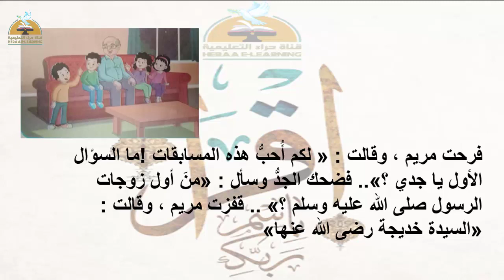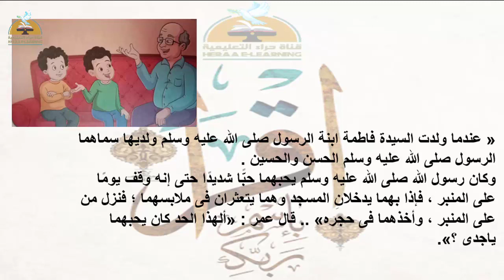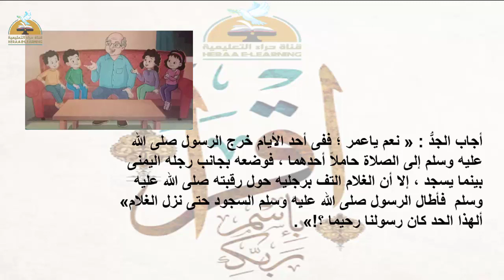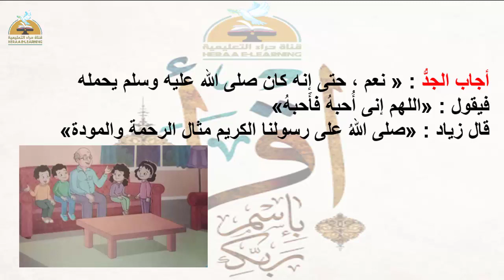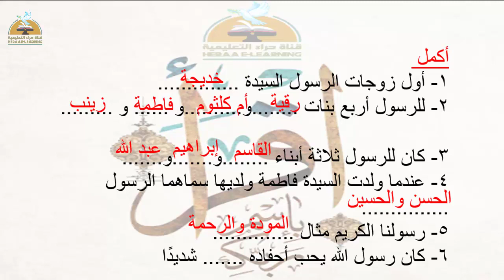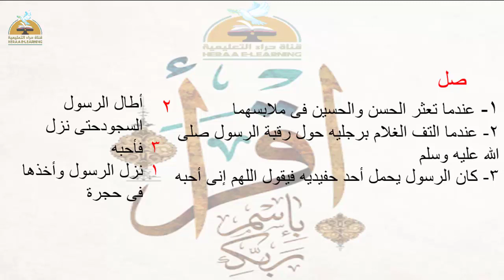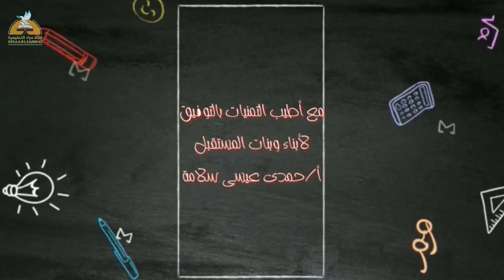رحمة الرسول بحفيديه - تربية دينية - ثالثة ابتدائى#قناة_حراء_التعليمية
رحمة الرسول بحفيديه - تربية دينية